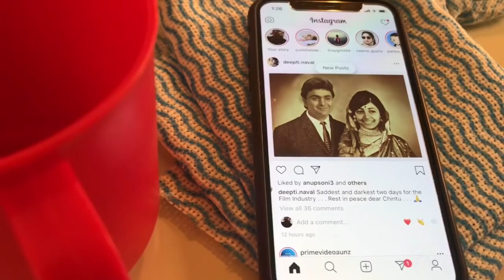Making pan cake|| nepali mom vlogger|| sydney